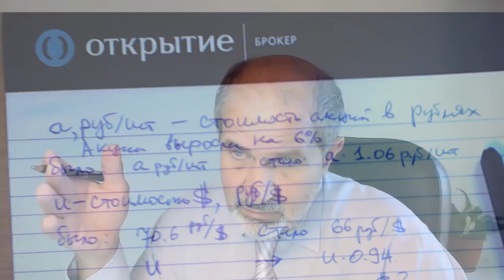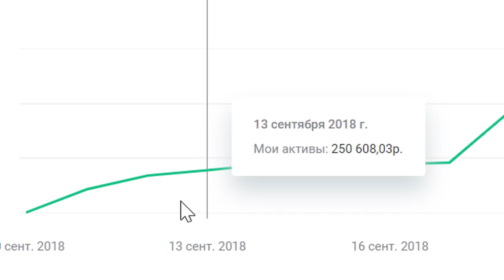Математика и деньги. Знание - сила.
Как применить знания к зарабатыванию денег. Мои деньги росли с бешеной скоростью. Каждый день.
 НЕ ПЫТАЙТЕСЬ ПОВТОРИТЬ ЭТО НЕ ИМЕЯ ОПЫТА!
Деньги с такой же скоростью могут улетать.
Надо учиться.

Тинькофф: Касается только дебетовых карт!